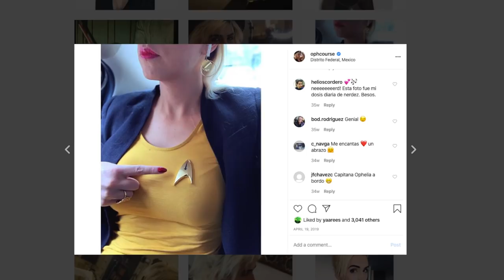¿Qué fue lo que me pasó en La Más Draga? | Diagno-Cis 105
El año pasado me invitaron a ir a La Más Draga y.. como que nunca había hablado del tema.

Entre llanto y entrevista, la verdad es que fue una muy bonita colaboración. Me llevé DE TODO al corazón y aún hoy ando pensando en que onda desde que fui. Hablemoslo un poquito.

¡Hablemos un rato!